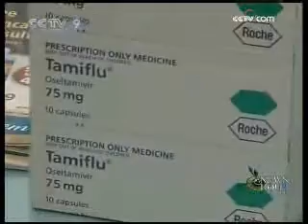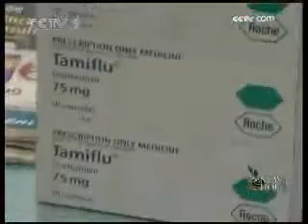Swine Flu Update 04-29-2009